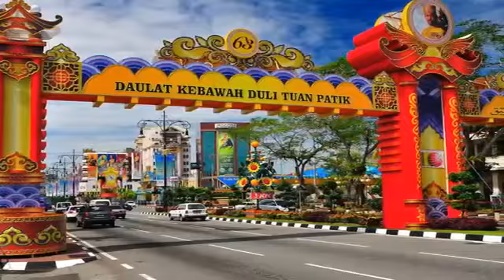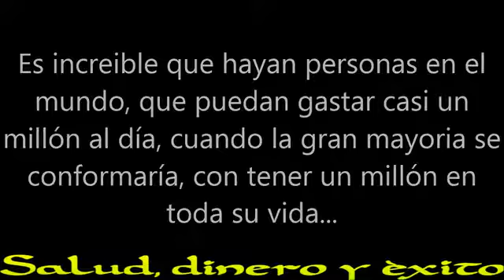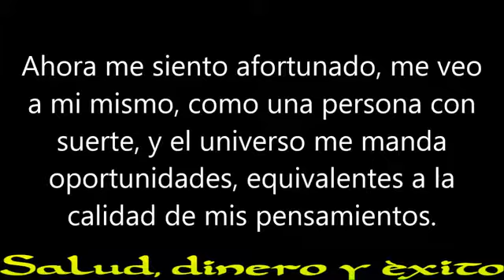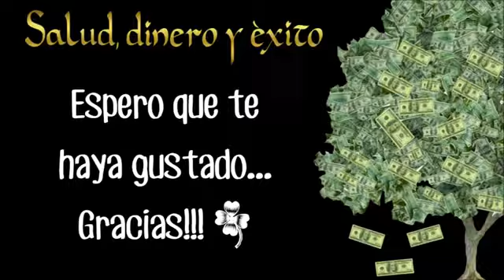La riqueza donde está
De qué sirve ser tan rico🙏👍🙏